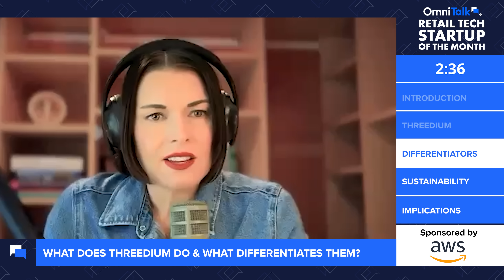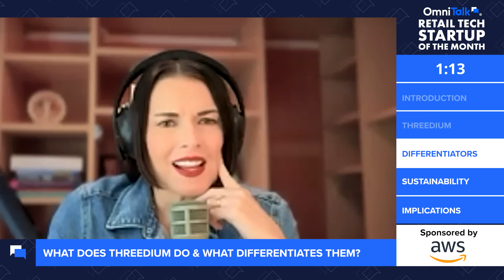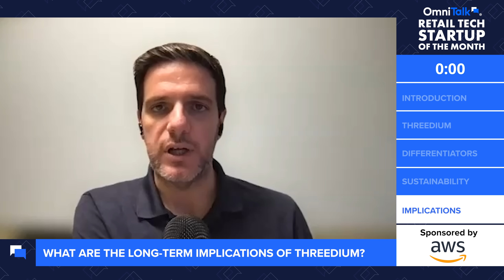Threedium | 🏆 September's Retail Tech Startup of the Month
🏆 September's Retail Tech Startup of the Month: Threedium

AWS's Daniele Stroppa joins Omni Talk to reveal how Threedium is improving retail media networks and product experiences through advanced 3D visualization technology. Discover how interactive 3D product displays are boosting conversions by 12%, reducing asset creation costs, and transforming the shopping journey across e-commerce sites and retail media platforms.

In this episode, we explore:

✅ How 3D visualization increases buyer confidence and conversion rates
✅ The first B Corp certified spatial web infrastructure company
✅ Sustainability in AI-powered retail technology
✅ Real-world applications: from suitcases to social campaigns
✅ User interaction insights that influence product development
✅ Why Threedium was named one of Deloitte's top 500 fastest-growing tech companies